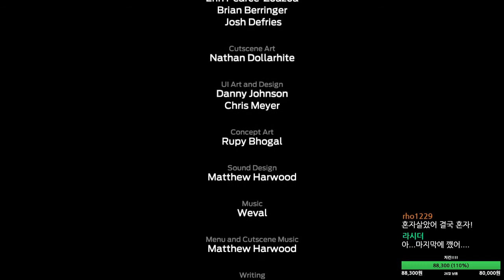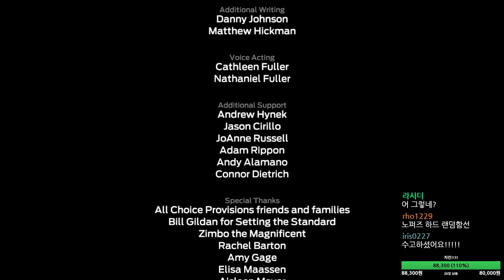타르시스(Tharsis) 눈물의 1인 생존 엔딩 17.06.04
엔딩보는것도 간만이네요 하.